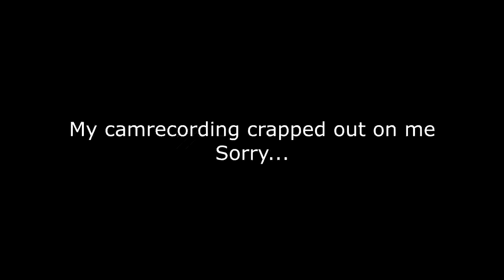AN INTRODUCTION TO GAMBLING! | The Witcher - Enhanced Edition Ep.7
Damn dwarf just taught be to gamble! Well, at least I got all his money!